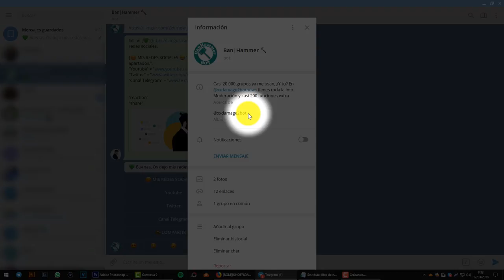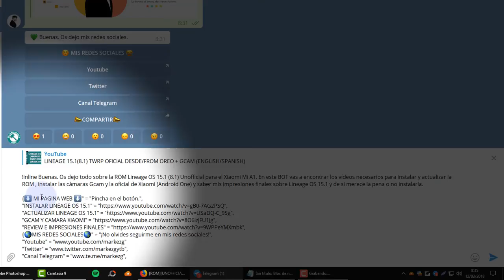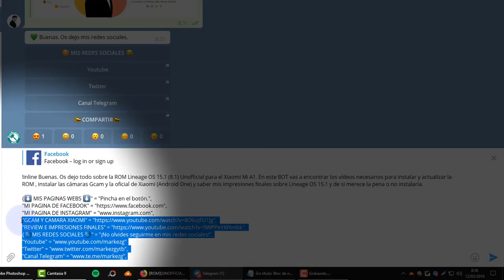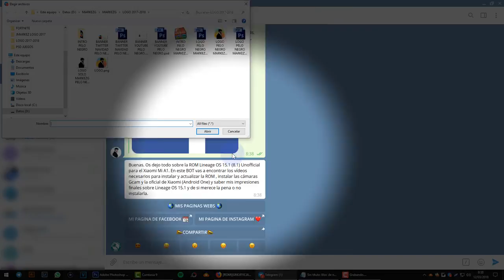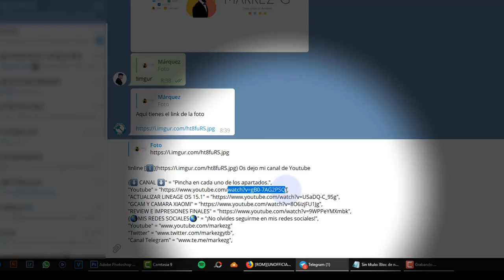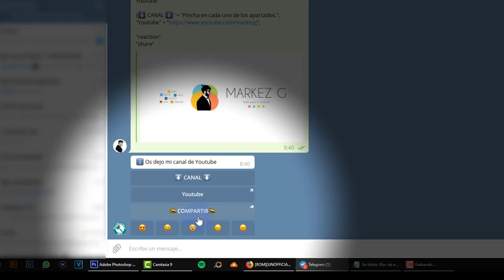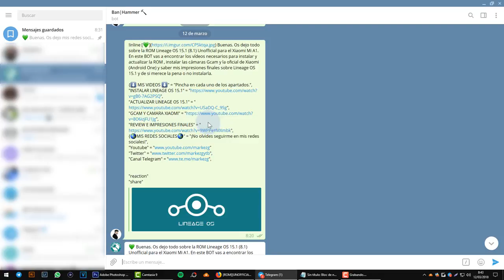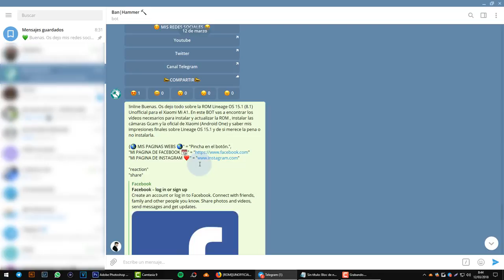CREAR BOTONES PERSONALIZADOS CON EL BOT BAN-HAMMER (TELEGRAM) "DESACTUALIZADO"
DESCRIPCIÓN

Hoy os traigo un bot para Telegram que te va a venir muy bien si eres usuario de algún canal , tienes el tuyo propio o simplemente te gusta tenerlo todo ordenado en tus mensajes guardados.

El bot es muy sencillo y no tienes que tener conocimientos de nada para poder usarlo. Sigue mi plantilla y espero que a partir de ahora todos los canales tengan sus enlaces ordenados.

*EL BOT HA CAMBIADO LOS CÓDIGOS A DÍA 1/05/2019 INTENTARÉ SUBIR UN VÍDEO ACTUALIZADO.

PLANTILLA CON FOTO

PLANTILLA SIN FOTO

RECUERDA

Empieza usando : !inline
Separar botones : (2-3-4) usando (,) al final de la url y ". (",)
Foto : [💚](urlproporcionadaporelbot)
Emojis : "reaction"
Compartir : "share"

BOT USADO